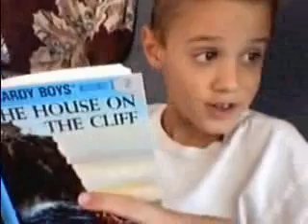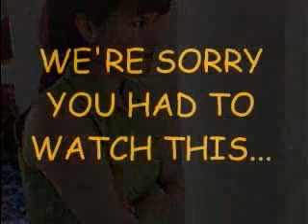Mattababy - Chris' 10th Birthday Party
Chris has just turned 10. Lets see how his Party turns out.